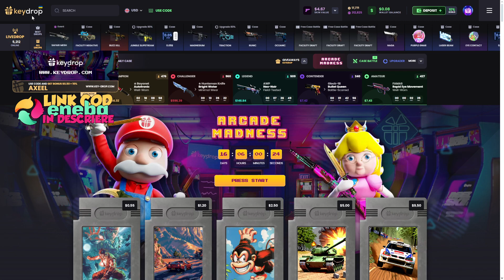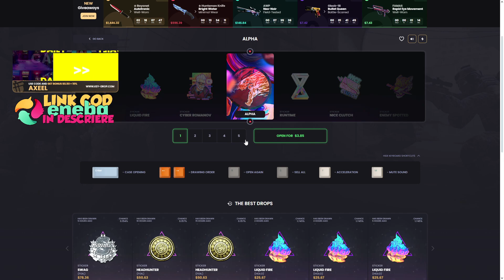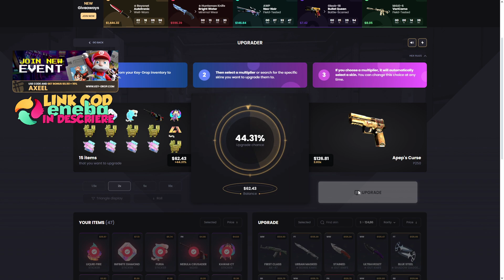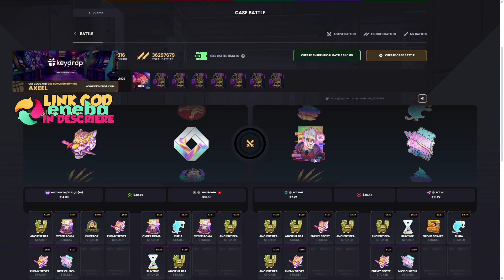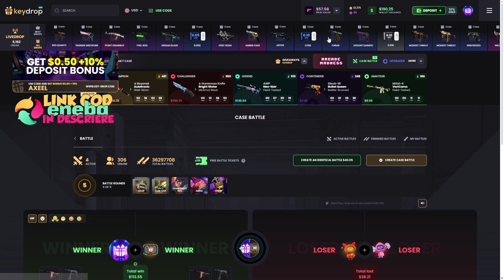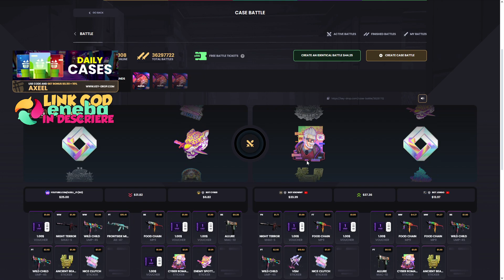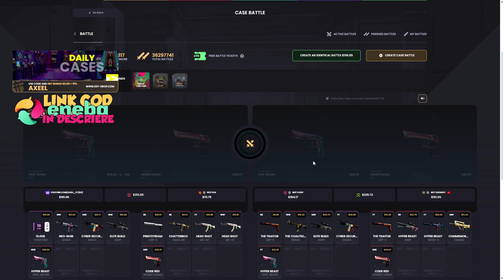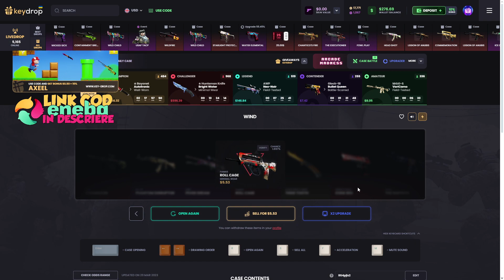DESCHIDEM MULTE CUTII CU STICKERE (KEYDROP)